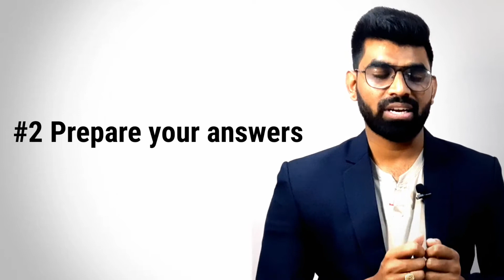Introvert - on the day of interview? || Introvert Career Growth Hacker | Nimmani Santhosh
✎Introvert - on the day of interview?: In this video we're going to know about steps before going for an interview for an Introvert

"Stories of Hope - Introverts Special " #6 | Do bullying or teasing lead to depression or suicide ? by Dr Arshnoor kaur

✉  JOIN OUR EXCLUSIVE INTROVERT FACEBOOK COMMUNITY "PROUD INTROVERT" ✉
This is the best way to meet a set of passionate Introverts who want to spread love to Introverts

GADGETS USED#:
Camera and editing in Samsung 31s
Mic used
Ring light

★ RECOMMENDED PODCASTS FOR YOU ★
If you enjoyed this Podcast , you may enjoy these other Weekly Coach Podcasts from Santhosh Nimmani: